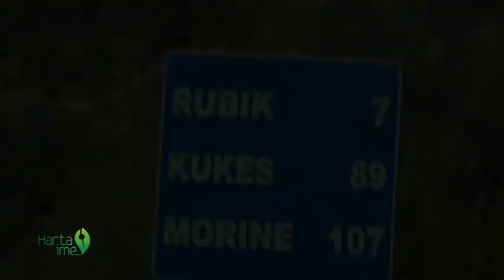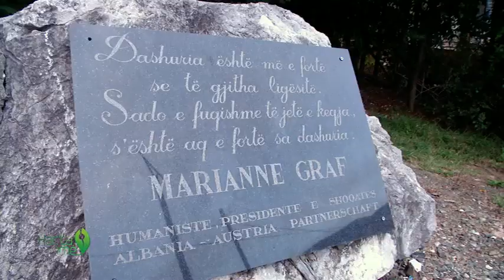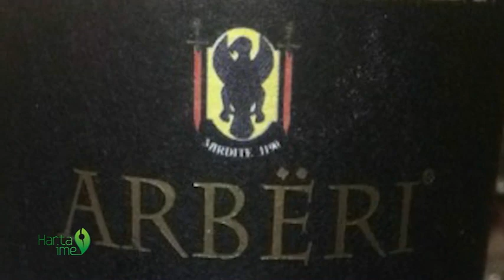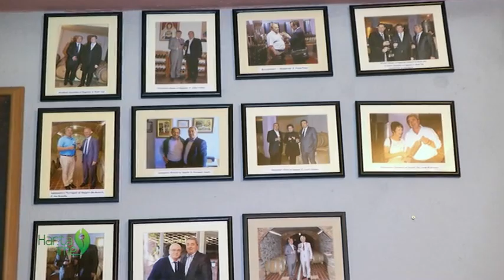Harta ime Mirdita Pjesa e Pare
1. interviste me artizanin Llesh Biba
2. ne Rubik ne Kishen e Shelbuemit
3. Rresheni toka e Katedraleve interviste me fratin italian Cristoforo Palmieri
4. Fran Kacorri tregon veren Kallmet ne Kantinen Arberi